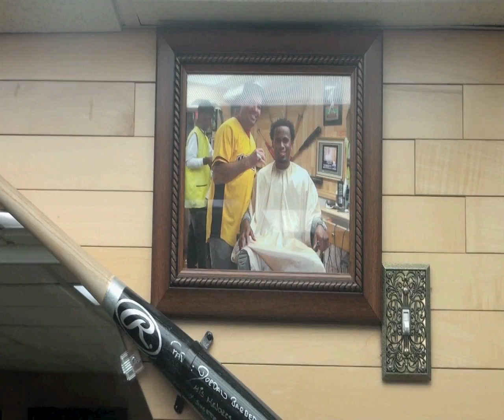J AGUA BUENA EL MEJOR BARBERO DE NUEVA YOL